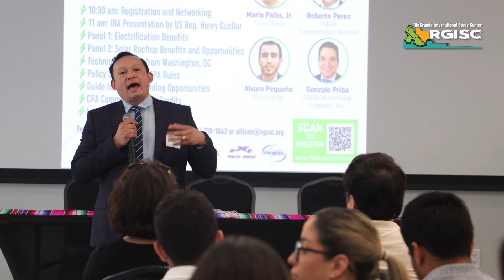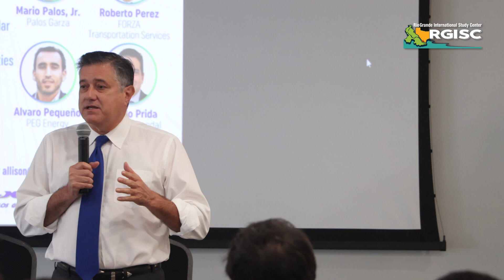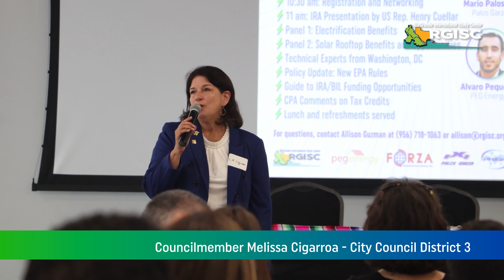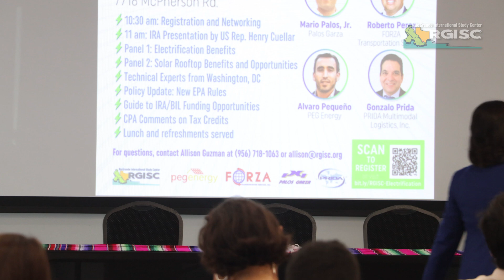Electrifying the Future (Seminar) - Introductory Speakers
Electrifying the Future: Seminar on Solar & Electric Trucks